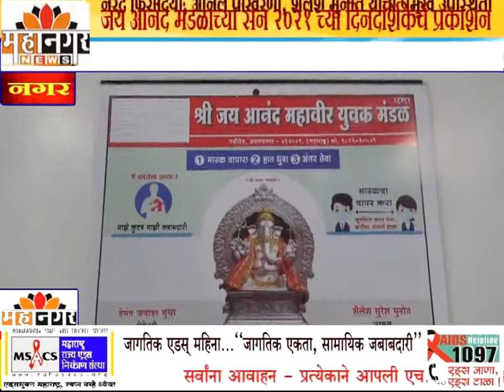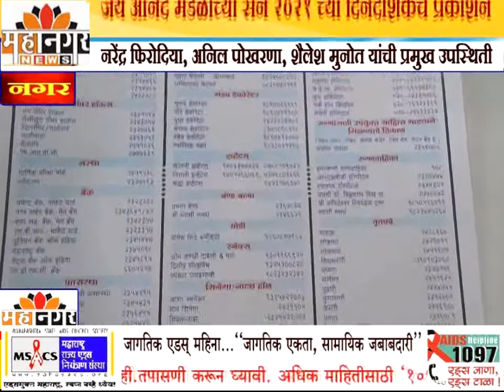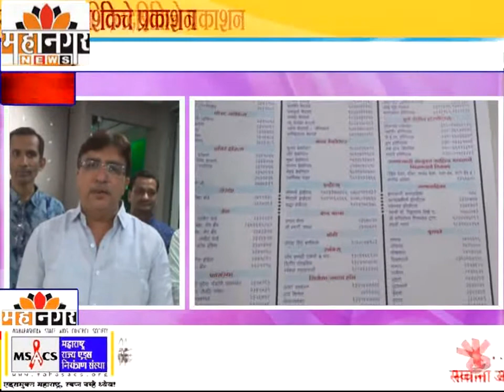जय आनंद मंडळाच्या सन 2021 च्या दिनदर्शिकेचे प्रकाशन, नरेंद्र फिरोदिया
अनिल पोखरणा, शैलेश मुनोत यांची प्रमुख उपस्थिती